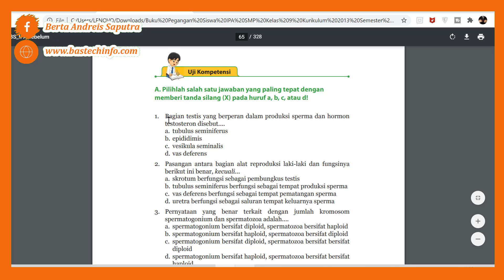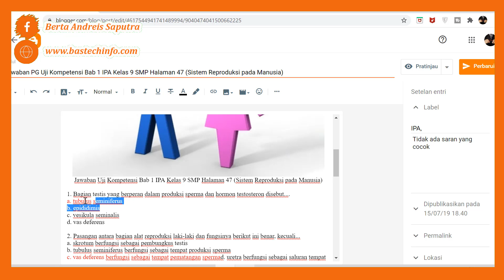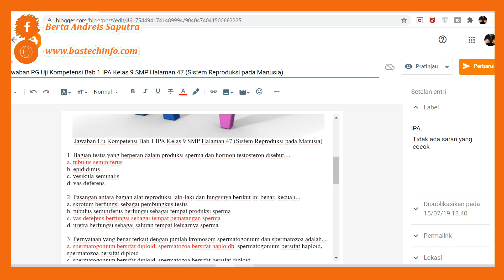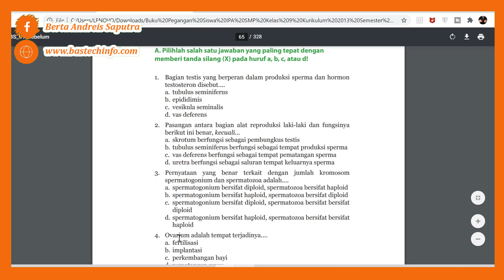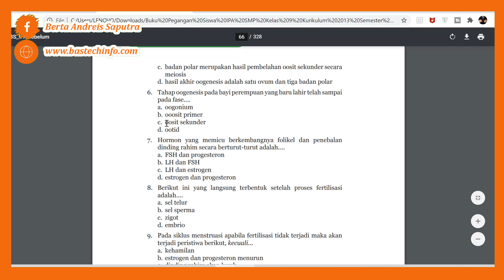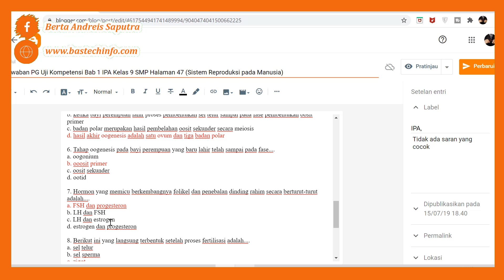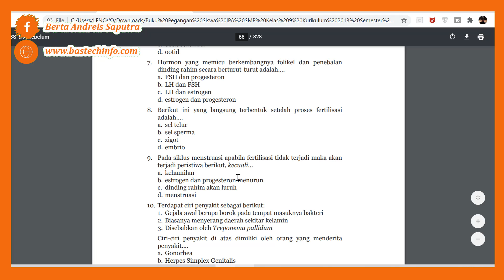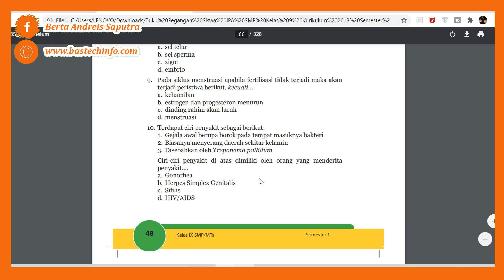Jawaban PG Uji Kompetensi Bab 1 IPA Kelas 9 SMP Halaman 47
Uji Kompetensi Bab 1
Halaman 47
Pilihan Ganda (PG)
Bab 1 Sistem Reproduksi pada Manusia
Ilmu Pengetahuan Alam (IPA)
Kelas 9 SMP/MTS
Jawaban Uji Kompetensi Bab 1 IPA Kelas 9 SMP Halaman 47 (Sistem Reproduksi pada Manusia)
Jawaban Uji Kompetensi Bab 1 IPA Halaman 47 Kelas 9 SMP (Sistem Reproduksi pada Manusia)

1. Bagian testis yang berperan dalam produksi sperma dan hormon testosteron disebut.
a. tubulus seminiferus
b. epididimis
c. vesikula seminalis
d. vas deferens

2. Pasangan antara bagian alat reproduksi laki-laki dan fungsinya berikut ini benar, kecuali...
a. skrotum berfungsi sebagai pembungkus testis
b. tubulus seminiferus berfungsi sebagai tempat produksi sperma
c. vas deferens berfungsi sebagai tempat pematangan sperma
d. uretra berfungsi sebagai saluran tempat keluarnya sperma

3. Pernyataan yang benar terkait dengan jumlah kromosom spermatogonium dan spermatozoa adalah.
a. spermatogonium bersifat diploid, spermatozoa bersifat haploid
b. spermatogonium bersifat haploid, spermatozoa bersifat diploid
c. spermatogonium bersifat diploid, spermatozoa bersifat bersifat diploid
d. spermatogonium bersifat haploid, spermatozoa bersifat bersifat haploid

4. Ovarium adalah tempat terjadinya.
a. fertilisasi
b. implantasi
c. perkembangan bayi
d. pematangan ovum

5. Pernyataan yang benar mengenai oogenesis adalah.
a. oogenesis dimulai sejak bayi dilahirkan
b. ketika bayi perempuan lahir proses pembentukan sel telur sampai pada fase pembentukan oosit primer
c. badan polar merupakan hasil pembelahan oosit sekunder secara meiosis
d. hasil akhir oogenesis adalah satu ovum dan tiga badan polar

6. Tahap oogenesis pada bayi perempuan yang baru lahir telah sampai pada fase.
a. oogonium
b. ooosit primer
c. oosit sekunder
d. ootid

7. Hormon yang memicu berkembangnya folikel dan penebalan dinding rahim secara berturut-turut adalah.
a. FSH dan progesteron
b. LH dan FSH
c. LH dan estrogen
d. estrogen dan progesteron

8. Berikut ini yang langsung terbentuk setelah proses fertilisasi adalah.
a. sel telur
b. sel sperma
c. zigot
d. embrio

9. Pada siklus menstruasi apabila fertilisasi tidak terjadi maka akan terjadi peristiwa berikut, kecuali...
a. kehamilan
b. estrogen dan progesteron menurun
c. dinding rahim akan luruh
d. menstruasi

10. Terdapat ciri penyakit sebagai berikut:
1. Gejala awal berupa borok pada tempat masuknya bakteri
2. Biasanya menyerang daerah sekitar kelamin
3. Disebabkan oleh Treponema pallidum
Ciri-ciri penyakit di atas dimiliki oleh orang yang menderita penyakit.
a. Gonorhea
b. Herpes Simplex Genitalis
c. Sifilis
d. HIV/AIDS